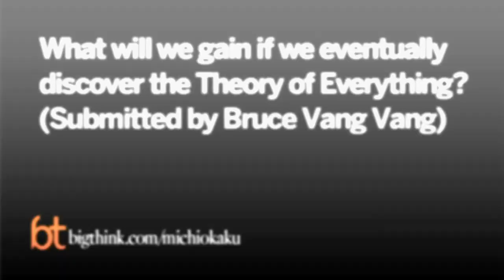Michio Kaku: The Theory of Everything | Big Think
Michio Kaku: The Theory of Everything
Every Wednesday, Michio Kaku will be answering reader questions about physics and futuristic science. If you have a question for Dr. Kaku, just post it in the comments section below and check back on Wednesdays to see if he answers it.

Today, Dr. Kaku addresses a question posed by Bruce Vang Vang: What will we gain if we eventually discover the Theory of Everything?

MICHIO KAKU:

ABOUT BIG THINK:

Smarter Faster™
Big Think is the leading source of expert-driven, actionable, educational content -- with thousands of videos, featuring experts ranging from Bill Clinton to Bill Nye, we help you get smarter, faster. Get actionable lessons from the world’s greatest thinkers & doers. Our experts are either disrupting or leading their respective fields. We aim to help you explore the big ideas and core skills that define knowledge in the 21st century, so you can apply them to the questions and challenges in your own life.